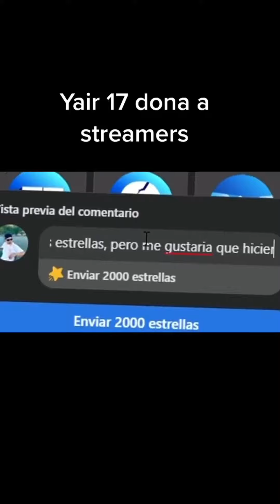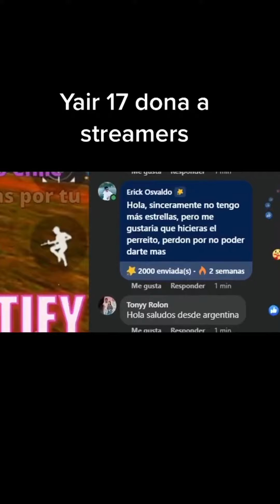Yial dona a streamers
@AyudaplayPublic Aquí le dejos un pos apoye mi canal